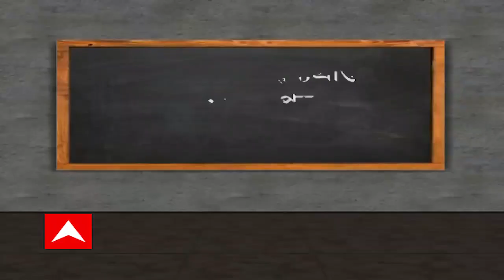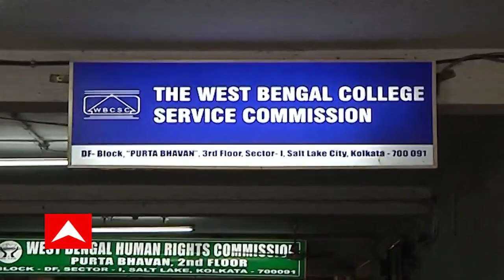West Bengal: রাজ্য সরকারি সাহায্যপ্রাপ্ত কলেজের অধ্যাপকদেরও বদলি হবে অনলাইন পোর্টালের মাধ্যমে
এবার রাজ্য সরকারি সাহায্যপ্রাপ্ত কলেজের অধ্যাপকদেরও বদলি হবে অনলাইন পোর্টালের মাধ্যমে। পুজোর মধ্যেই চালু হবে নতুন নিয়ম। একের পর এক নিয়োগ দুর্নীতি মামলা থেকে শিক্ষা নিয়ে কি এই সিদ্ধান্ত? প্রশ্ন তুলছেন অনেকেই। স্বচ্ছতার স্বার্থে এই উদ্যোগ। জানালেন শিক্ষামন্ত্রী ব্রাত্য বসু।

About Channel: ABP Ananda is a regional news hub which provides you with the comprehensive up-to-date news coverage from West Bengal and all over India and World. Get the latest top stories, current affairs, sports, business, entertainment, politics, spirituality, and many more here only on ABP Ananda. ABP Ananda maintains the repute of being a people's channel. Its cutting-edge formats, state-of-the-art newsrooms commands the attention of million Bengalis weekly. Social Media Handles: Facebook Twitter Google+